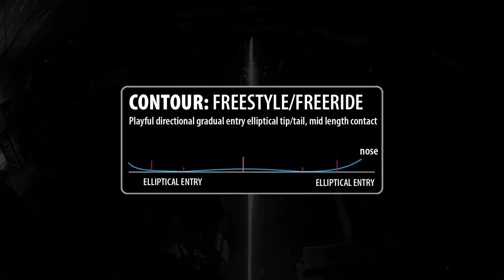LIB STICK | 2021-2022 LIB TECH SKIS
88
The Lib Stick 88 is the ultimate hard snow focused go anywhere resort ski. A playful early rise tip and tail combined with a women’s specific core, forward mounting location and medium flexing body plus Magne-Traction® serrated edge power technology create an amazing daily driver resort ski. The LibStick 88 is ready for anything from morning groomers to scraped off snow, from fun in the trees to afternoon bumps and beyond. This ski will bring miles of ear to ear shredder smiles.

ART BY: Mike Parillo (@mikeparillo)
Mike Parillo’s solar flare candy melt on snow. Be your own magical light.

98
Our LibStick 98 is a perfect all terrain width that creates the go anywhere and everywhere ski. A playful early rise tip and tail combined with a women’s specific core, forward mounting location and medium/firm flexing body plus Magne-Traction® serrated edge power technology combine to create an amazing versatile resort ski that is ready to rip groomers and tear through variable conditions with ease and confidence. The LibStick 98 is the perfect combination of being light and easy with great overall performance, stability and edge hold to allow you to ski anywhere you want to go.